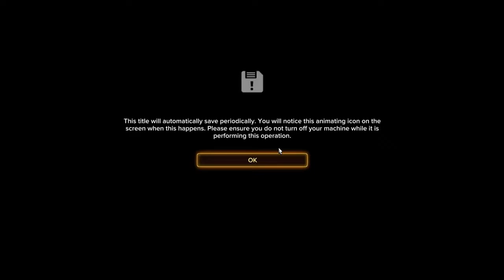Sleeping Dogs Stream #4 (no mic)